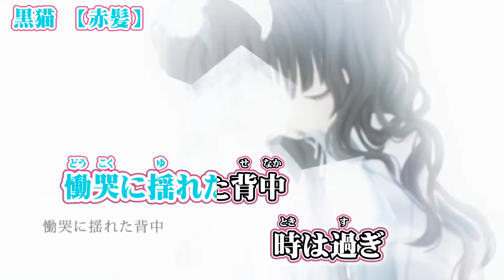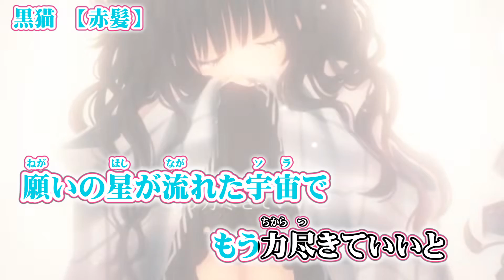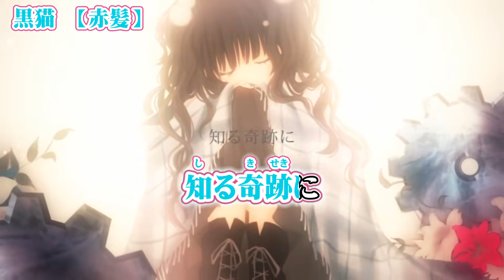【ニコカラ】黒猫【 off vocal -5 】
赤髪 様の『黒猫』のニコカラ（カラオケ字幕）です((( ○┓ﾍﾟｺｯﾘ

lyrics：Raptor 様

instはニコ動本家動画にてリンク記載

（弾いてみた等に関しましては『事前』に、必ずご相談ください）